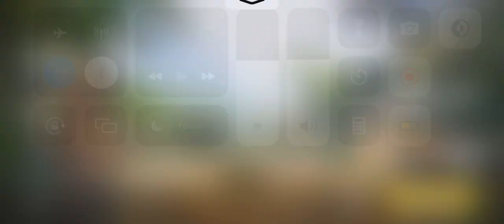LEGENDARY 8K POINTS USING KSP45 FULL RANK GAME PLAY SEARCH AND RESCUE CALL OF DUTY MOBILE GARENA